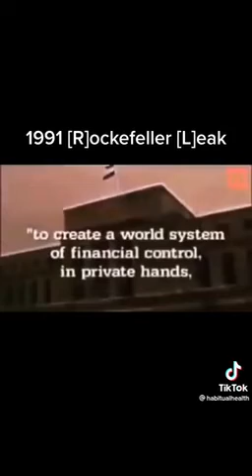🚨⚠️1991 Rockefeller Leaked Audio⚠️🚨